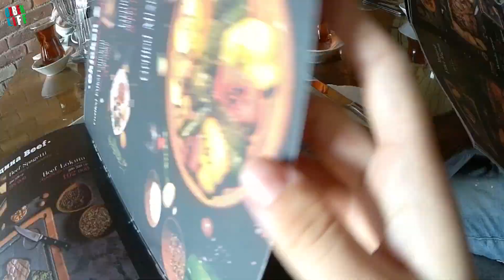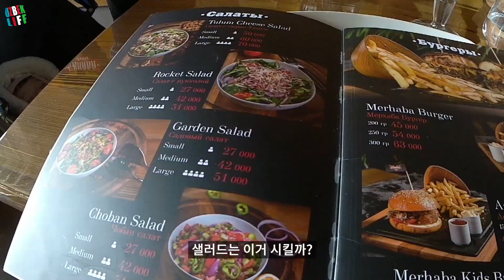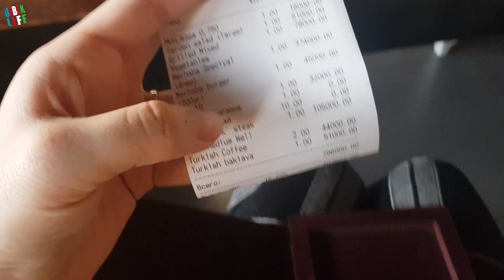[국제커플]우즈벡 고급 식당은 불쇼가 기본(타슈켄트의 터키 레스토랑 메르하바 스테이크, Merhaba Steakhouse)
- 밴드 (유튜브에서 다루지 않는 우즈벡 정보)